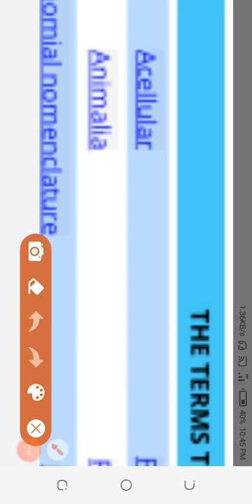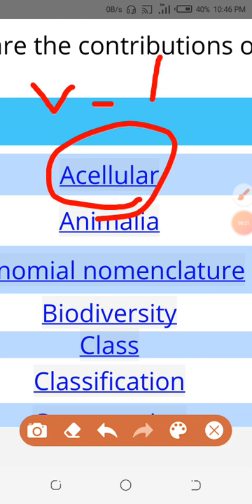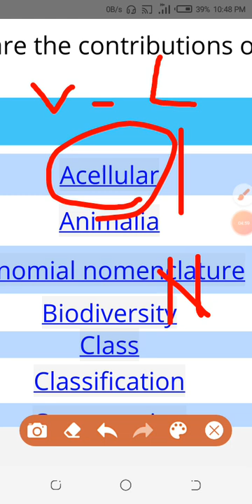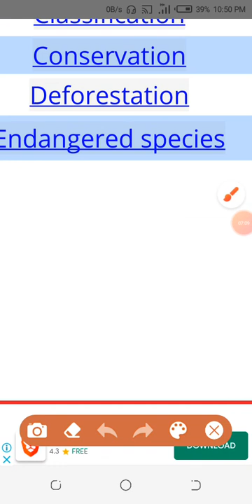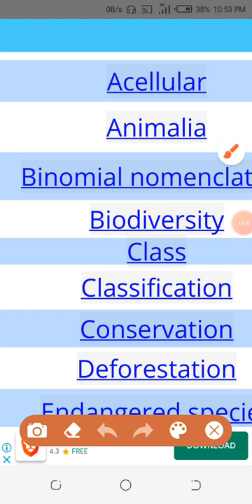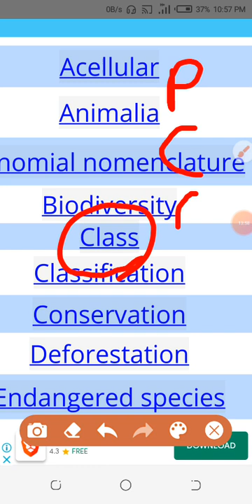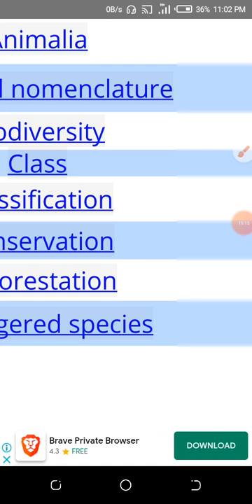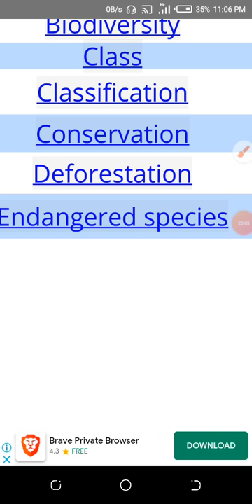BIOLOGY CLASS 9th LECTURE 23